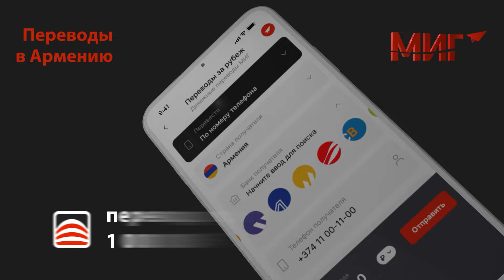Армения воевать с Ираном и США не будет, остальное - как карта ляжет: Сатановский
По сообщениям ближневосточных СМИ, президент Ирана Ибрахим Раиси на фоне конфронтации с США заявил 2 февраля, что его страна не будет начинать войну, но готова дать решительный ответ любому обидчику.

По его словам, раньше представители администрации США заявляли, что рассматривают военный вариант в отношении Ирана, теперь же они «говорят, что не стремятся к войне с Ираном». Он подчеркнул, что Тегеран также не будет инициировать ее первым.

Американское Центральное командование (CENTCOM) сообщило, что Армия США в ночь на 3 февраля нанесла авиаудары по более чем 85 целям в Ираке и Сирии, принадлежащим подразделению «Кудс» иранского Корпуса стражей Исламской революции (КСИР), а также по связанным с этим подразделением проиранским группировкам.

Глава Пентагона Ллойд Остин заявил, что удары по целям в Ираке и Сирии, которые США нанесли в ответ на атаки на американскую базу в Иордании, являются «началом ответа».

Вероятность военного конфликта между США и Ираном, возможную роль Турции в нем и последствия, которые могут возникнуть для Армении, в интервью РУСАРМИНФО оценил президент «Института Ближнего Востока» Евгений Сатановский.